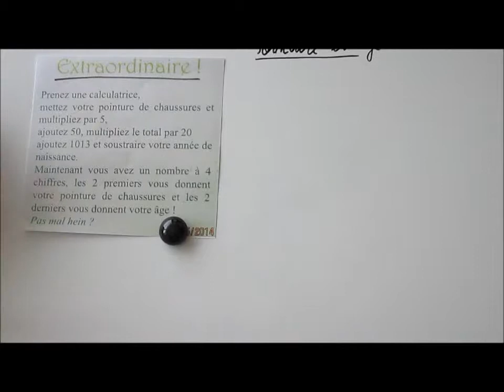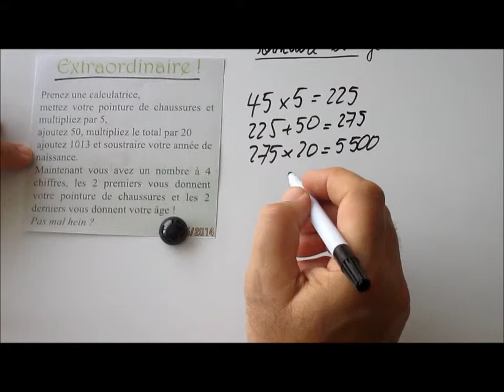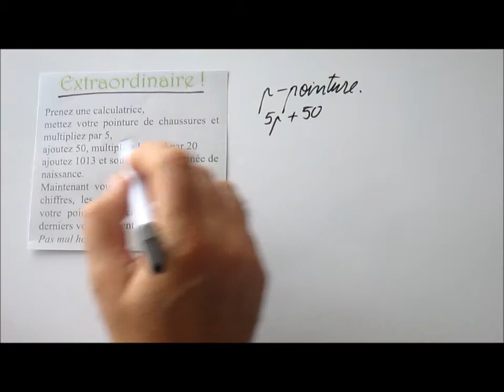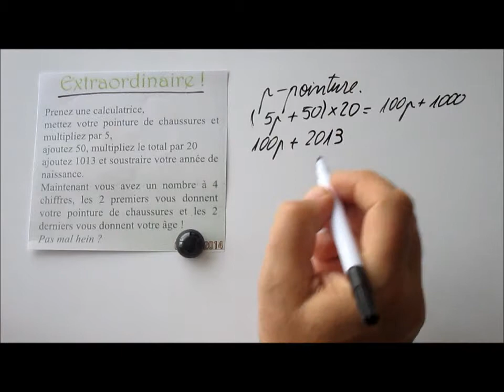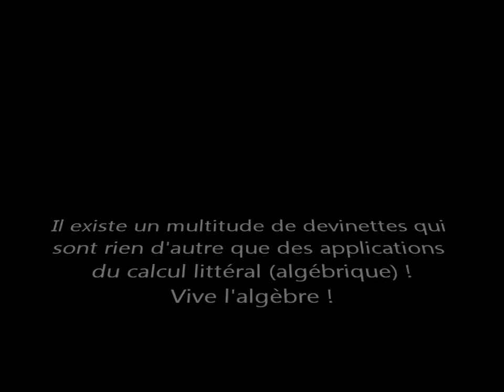135. 5e-A quoi peut servir le calcul littéral ?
En partant d'une devinette, on montre que la "magie" devient plus subtile si on comprend ses ficelles.
Pour les élèves de 5e, débutants en calcul littéral...